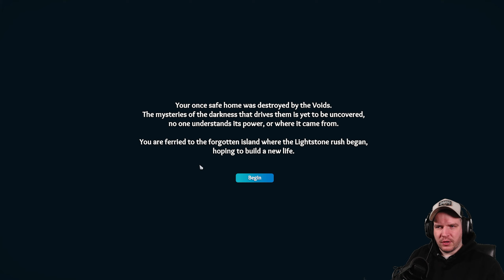Len´s Island Uncharted Waters DLC Gameplay #28 - Nun ist es das perfekte Game!!! (Deutsch / German)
Mehr Infos zum Game Aufklappen

Len´s Island Uncharted Waters

Build, fight, farm and explore. Experience your own path. Whether it's building the home of your dreams, tending to your crops and watching the sun go down; or explore the mysteries of the Island and the darkness underneath, but you may want to take a sword with you.

Titel: Len´s Island Uncharted Waters
Genre: Early Access, Open-World-Survival-Craft, Basenbau
Entwickler: Flow Studio
Publisher: Flow Studio